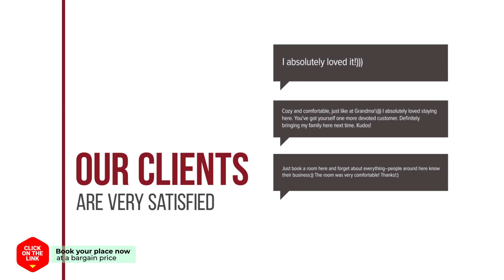Apartment of the Day hotel review | Hotels in Daegu | Korean Hotels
Apartment of the Day hotel video review. Hotels in Daegu, asian 3 stars hotels.